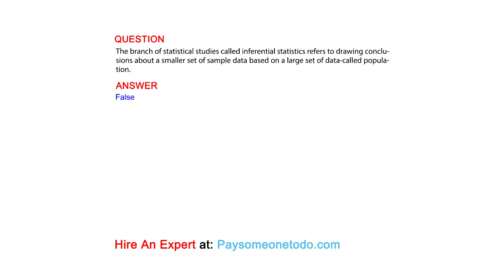The branch of statistical studies called inferential statistics refers to drawing conclusions ...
QUESTION
The branch of statistical studies called inferential statistics refers to drawing conclusions about a smaller set of sample data based on a large set of data-called population.